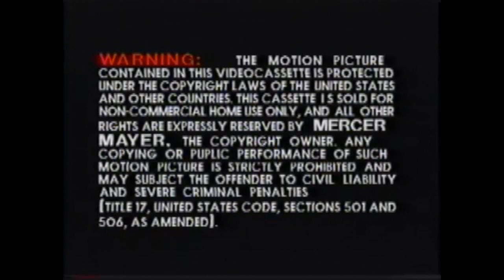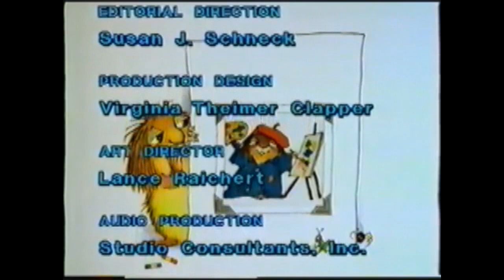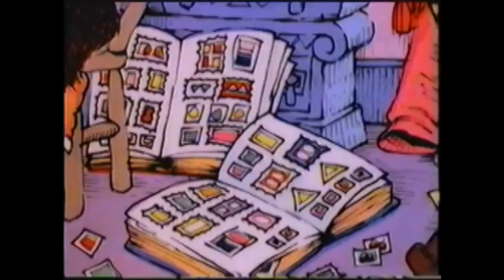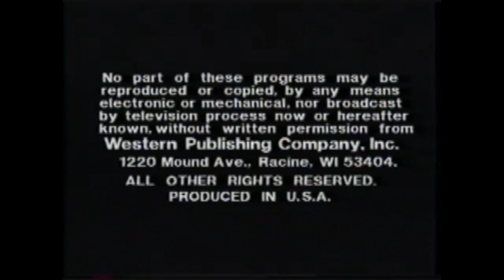3 Mercer Mayer Stories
Herbert The Timid Dragon, Just For You, How The Trollosk Got His Hat from the 1985 3 Mercer Mayer Stories VHS tape.